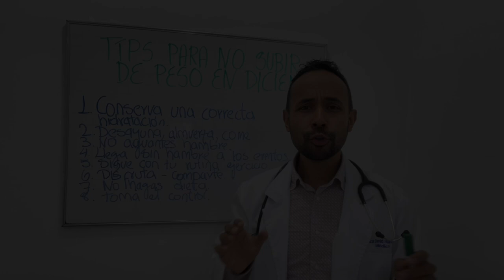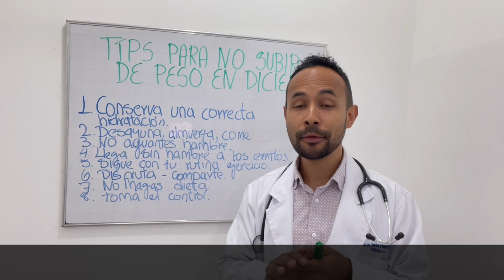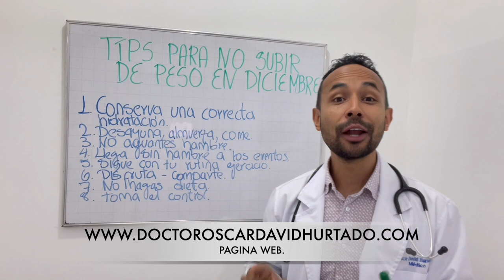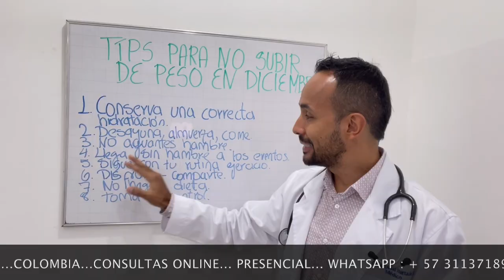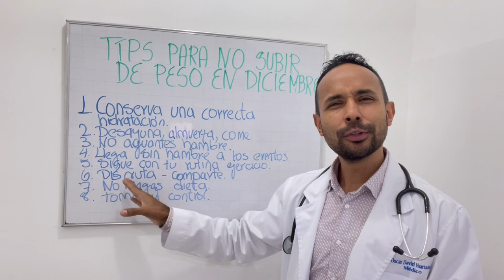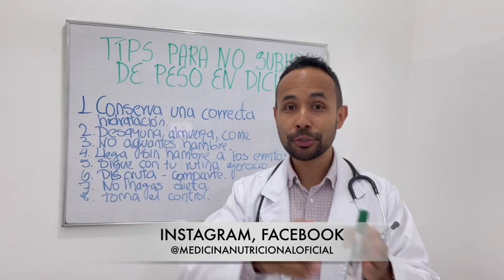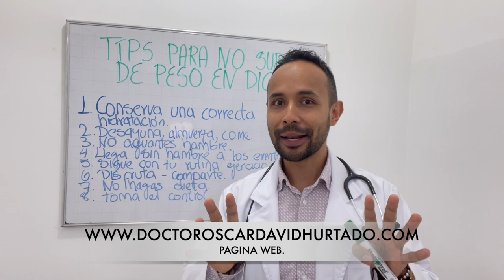NO HAGAS DIETA EN DICIEMBRE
Buscamos desesperados en diciembre no subir de peso, pero las tentaciones, los eventos hacen que sea muy difícil lograr estos objetivos.
No hagas dieta en diciembre, es el nombre de este tutorial que te entregará las herramientas para tener el control en diciembre, no subir de peso y prepararte para lo que será 2022 donde recuperas el control de tu salud.
Disfruta mi nuevo video. Por favor compartir.